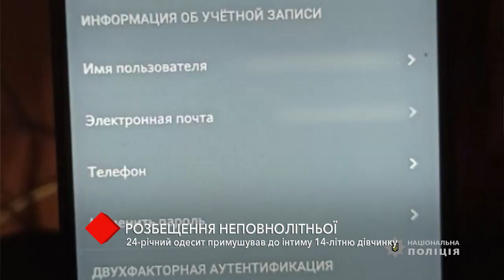Развращение несовершеннолетней: 24-летний одессит принуждал к интиму 14-летнюю девочку